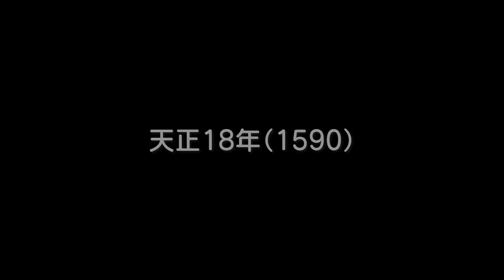NHK大河ドラマ どうする家康 特別編・解説 小田原征伐・北条家滅亡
NHK大河ドラマ　どうする家康　　特別編・解説
小田原征伐・北条家滅亡

天正18年（1590）
豊臣秀吉は天下統一を目指して
最後の敵対勢力である北条家に決戦を挑みます
北条氏政とその息子の氏直は
小田原城に篭城し、秀吉の大軍に抵抗します
しかし、秀吉は総大将として指揮を執り
全国から集めた15万の兵力で小田原城を包囲するのです
一方、徳川家康は秀吉の命令で関東に進出し
北条家の支城を次々と攻略していきます
家康は秀吉に忠誠を誓っていますが
内心では自分の野望を抱いています
小田原征伐について解説していきます